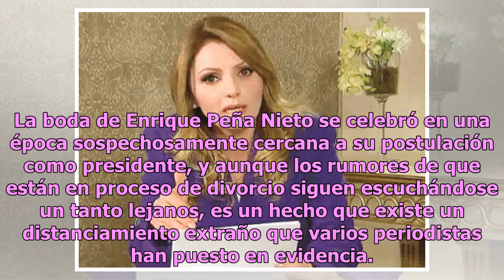Angélica Rivera y Peña, cada vez más cerca de ¿su divorcio?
La boda de Enrique Peña Nieto se celebró en una época sospechosamente cercana a su postulación como presidente, y aunque los rumores de que están en proceso de divorcio siguen escuchándose un tanto lejanos, es un hecho que existe un distanciamiento extraño que varios periodistas han puesto en eviden...